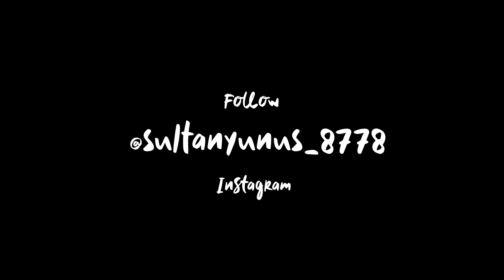Premiere Pro Showreel | Easy Tutorial | Learn Everything About Video Editing & Post Production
Short Film, Music Video, Youtube Vlog, Cooking, Dance, Fitness, Makeup Videos, Youtube Intro Outro, Wedding Videos, VFX, Motion Poster, Instagram Reels, Short Videos, Subtitle Adding, We Do All Video Editing Services.